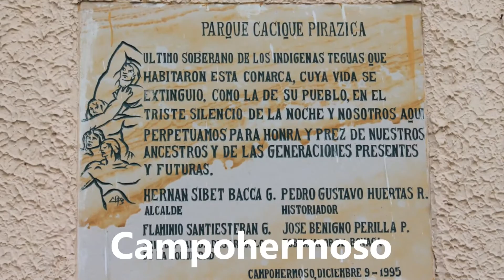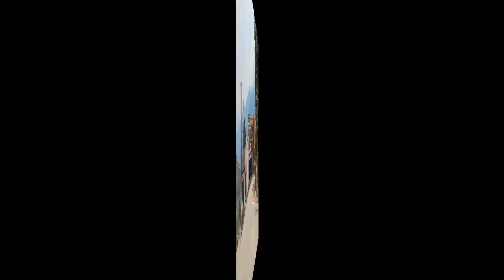Fotos de Campohermoso, Páez & San Eduardo Boyacá Colombia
Un recorrido por una región muy hermosa de Boyacá, con gentes amables apacibles y trabajadoras , paisajes diferentes e idílicos, muchas especies de orquídeas y pueblos que parecen una pintura. y como en caso de Campohermoso, tiene un nombre adecuado; porque eso es lo que es.